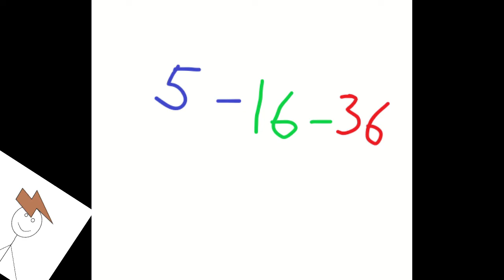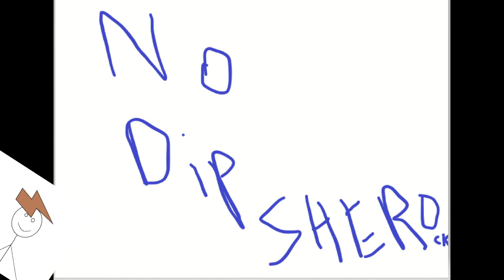The Primarina Problem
We all know that certain Pokemon have gender-based problems. This is one of the many of these problems that have been created: The possibility of a male Primarina.

Also sorry about a lack of exciting posts lately, I have been very busy this summer believe it or not.

Also I haven’t played Pokémon in a looooong while, so if something’s wrong then mb on that one.

@Jade R4der thanks for the video idea.